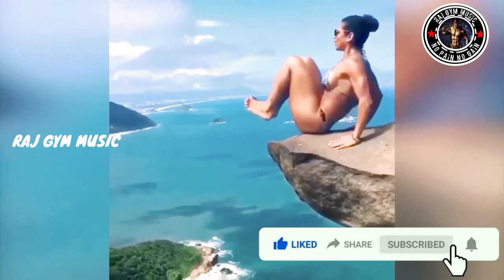Gym Trap Hip Pop | Workout Music Mix Motivated Music